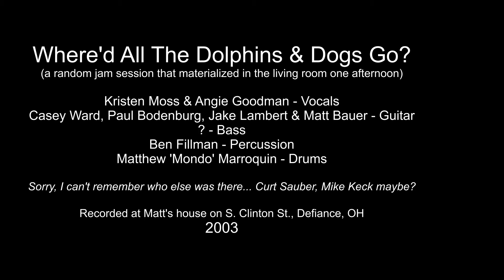Electro Cult Circus - Where'd All The Dolphins And Dogs Go?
So, I used to have a buncha' instruments set up and mic'ed in my living room. The doors were always open when I was home and people would just come over to jam. On occasion, we'd hit record  come up with whatever all freestyle-like. Some would drop in and out or trade instruments mid-song.  It really was all about having having some fun w/ friends. This was one of those moments.